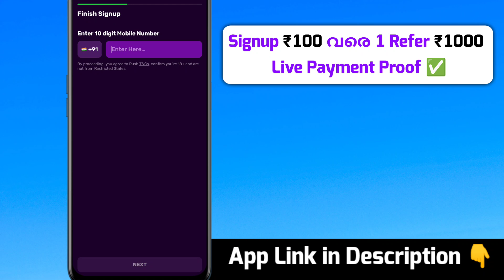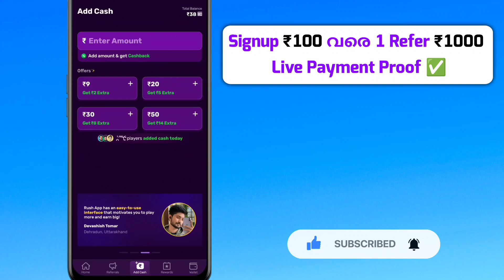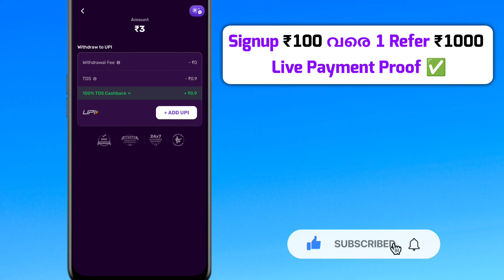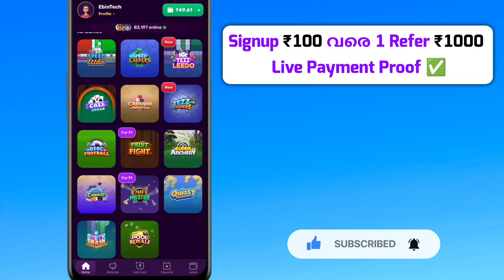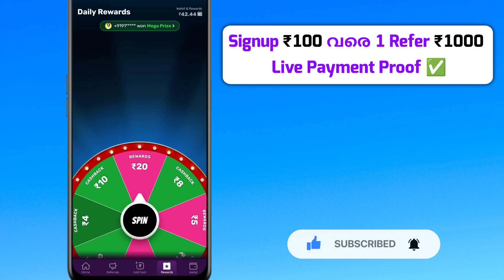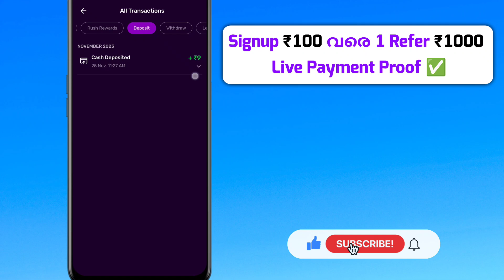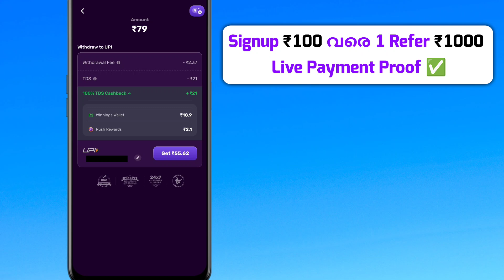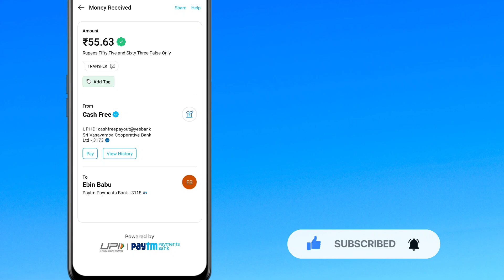₹500-₹5000 Free ✅️ | Signup & Withdraw | Earn money online | Online jobs 2023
🔴 APP LINK:- (Over)

🔴 എന്നെ Contact ചെയ്യാൻ Telegram channel il Join ചെയ്യൂ 😍

        (or search EBIN TECH on Telegram)

NOTE: THIS VIDEO IS ONLY FOR EDUCATIONAL AND INFORMATIONAL PURPOSES. I Ebin from EBIN TECH channel can't guarantee that you will make money from this or any of my video.

wingo malayalam
Infomeet
ammus talks
vineesh rohini
m4 tech
master piece
ebulljet
M4tech